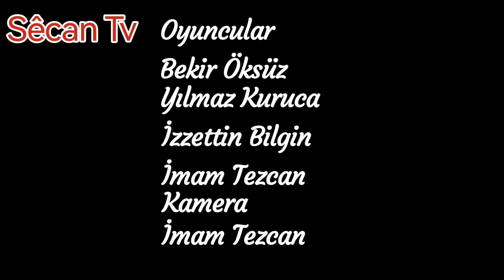Karşıya Geçme Yöntemi - Bekir Öksüz - Yılmaz Kuruca - İzzettin Bilgin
Karşıya Geçme Yöntemi

Oyuncular
Bekir Öksüz
Yılmaz Kuruca
İzzettin Bilgin
İmam Tezcan